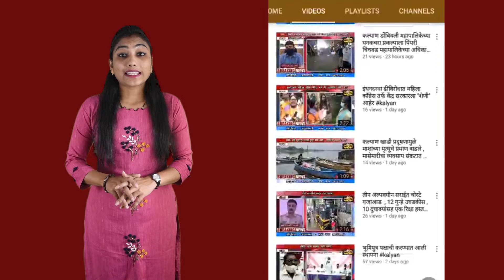किरीट सोमय्या यांच्यावर देशद्रोहाचा गुन्हा दाखल करून त्वरित अटक करा - शिवसेनेची मागणी